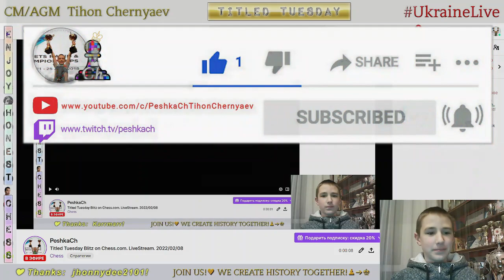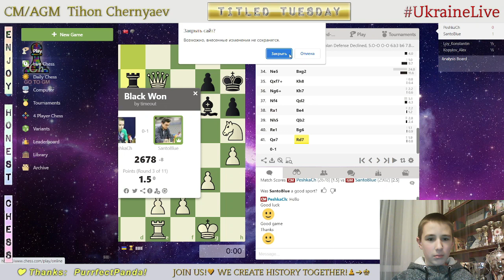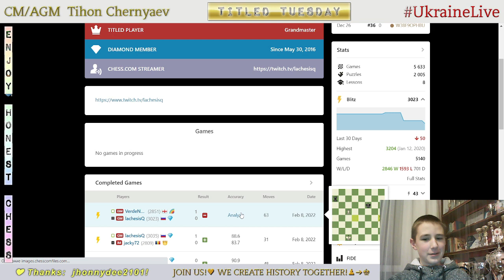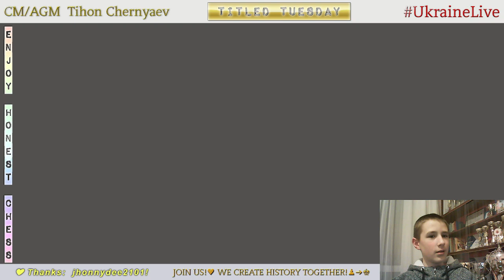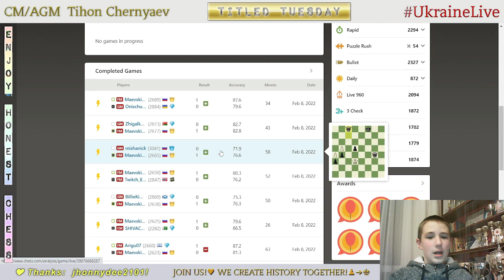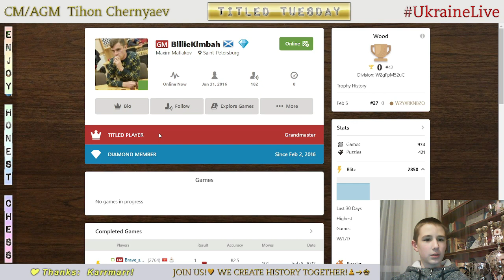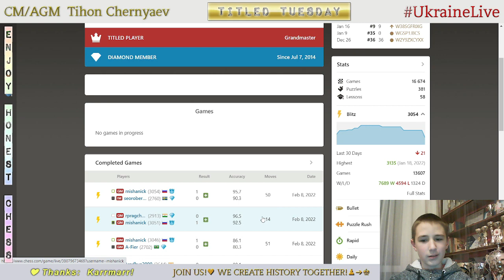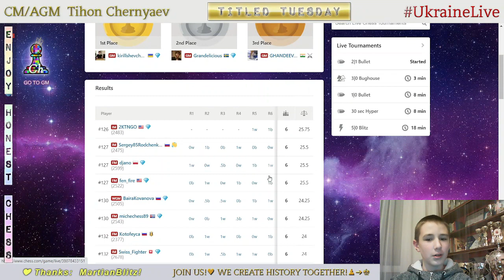CHESS. Titled Tuesday Blitz on Chess.com. LiveStream. 08/02/2022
Chess prodigy Tykhon gets 121st of 485 in Titled Tuesday Blitz on chess.com.

The highlights of the stream:
     1:40 - CM PeshkaCh vs FM annamaja
   12:18 - FM Tssunami vs CM PeshkaCh
   22:15 - CM PeshkaCh vs GM SantoBlue
   32:24 - FM chess_dragons_IvanSt vs CM PeshkaCh
   48:43 - CM PeshkaCh vs FM blank0923
   59:29 - FM Agnes66678 vs CM PeshkaCh
1:10:33 - CM PeshkaCh vs CM Sjakkerntobi
1:21:31 - GM evgchess5 vs CM PeshkaCh
1:37:38 - CM PeshkaCh vs IM RATNAKARAN
1:47:46 - GM alexrustemov vs CM PeshkaCh
1:59:24 - CM PeshkaCh vs FM lefonghua